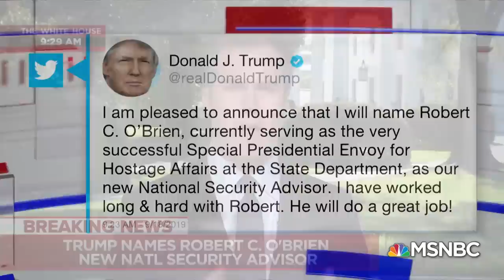President Donald Trump Names Robert O'Brien As National Security Advisor | Velshi & Ruhle | MSNBC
President Trump has announced that Robert O'Brien will serve as his new National Security Advisor. NBC's Peter Alexander discusses O'Brien's previous experience and what he could bring to the White House. Aired on 9/18/19